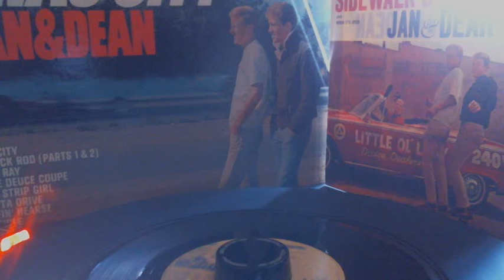Jan & Dean - Sidewalk Surfin' - 45 rpm